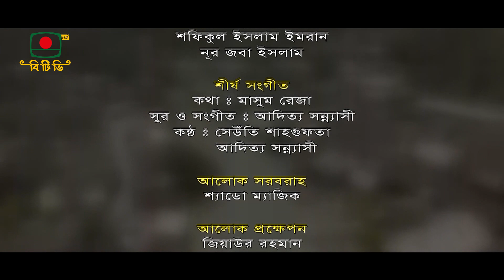সত্যপুরের নিত্যদিন - ধারাবাহিক নাটক শেষপর্ব ২০ | Satyapurer Nityadin - Serial Drama Last Episode 20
ধারাবাহিক নাটক - " সত্যপুরের নিত্যদিন " শেষপর্ব ২০
রচনা: মাসুম রেজা

অভিনয়:

রওনক হাসান, শারমিন জোহা শশী, শতাব্দী ওয়াদুদ, নাদিয়া আহমেদ, জাহাঙ্গীর আলম, আইরিন আফরোজ, মাঈন হাসান, মাধবীলতা, রেজওয়ান পারভেজ, লুৎফর রহমান জর্জ, শিল্পী সরকার অপু, সাবেরী আলম,
সৈয়দ মোশারফ, এ কে আজাদ সেতু, শাহরিয়ার ফেরদৌস সজীব, সোহেল রানা, সূচনা শিকদার, জান্নাত জুঁই, জুবায়ের জাহিদ

চিত্রগ্রহণ ও নির্দেশনা: নিয়াজ মাহবুব
প্রযোজনা: মাহবুবা ফেরদৌস, মো. মাহফুজার রহমান

Serial Drama - "Satyapurer Nityadin" Last Episode 20
Composition: Masum Reza

Acting:
Raunak Hasan, Sharmin Zoha Shashi, Shatabdi Wadud, Nadia Ahmed, Jahangir Alam, Irene Afroz, Main Hasan, Madhabilata, Rezwan Parvez, Lutfar Rahman George, Shilpi Sarkar Apu, Saberi Alam,
Syed Mosharraf, AK Azad Setu, Shahriar Ferdous Sajeeb, Sohail Rana, Soochana Sikder, Jannat Jasmine, Jubayer Zahid

Acting:
Raunak Hasan, Sharmin Zoha Shashi, Shatabdi Wadud, Nadia Ahmed, Lutfar Rahman George, Shilpi Sarkar Apu, Saberi Alam

Filming and Direction: Niaz Mahbub
Production: Mahbuba Ferdous, Md. Mahfuzar Rahman

[ বাংলাদেশ টেলিভিশনের নতুন সব ধরনের বিনোদনমূলক অনুষ্ঠান, গান ও নাটক দেখতে আমাদের ফেসবুক পেজটিকে Like এবং Follow করে সাথে থাকুন। ]